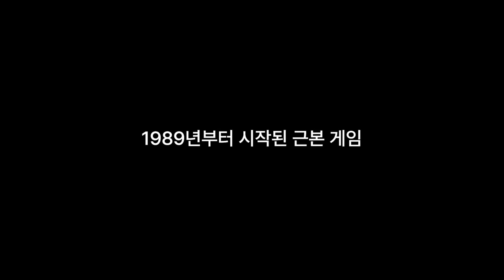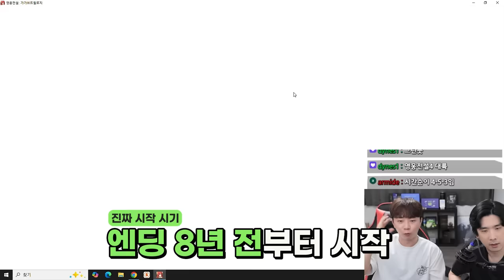서림아 근데 게임은 언제 하는거니 [영웅전설: 가가브 트릴로지]